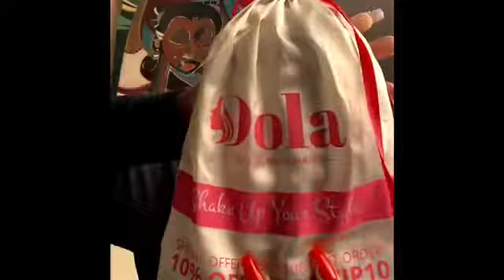First Impression of Dola Hair Kim K Closure "NOT SPONSORED! 🚫"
First impression of Dola Hair
"I paid for this hair with my own money!"